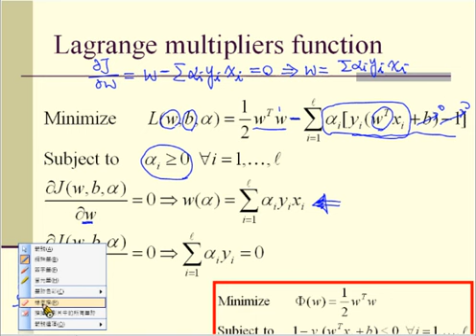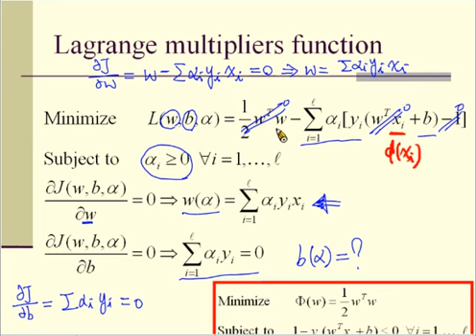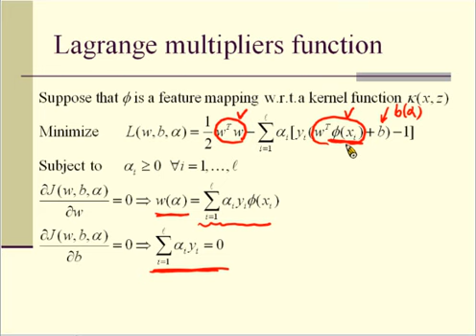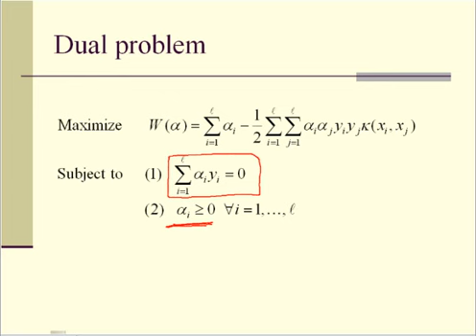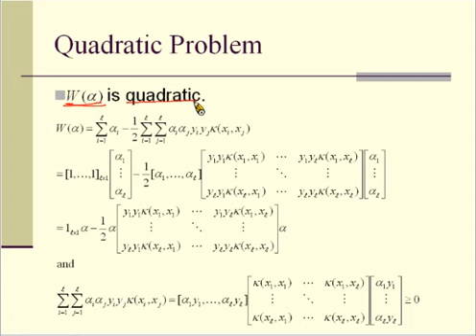Hard-Margin Support Vector Machines (SVMs)-8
本單元詳細介紹Hard-Margin Support Vector Machines (SVMs, 支撐向量機)的基本概念與做法。並完整地陳述其dual problem的推導過程。對於推導中所需用到的最佳化之定理與技巧，如： 1. Local Duality Theorem 2. Karush-Kuhn-Tucker Theorem (KKT) 也有詳盡的介紹。